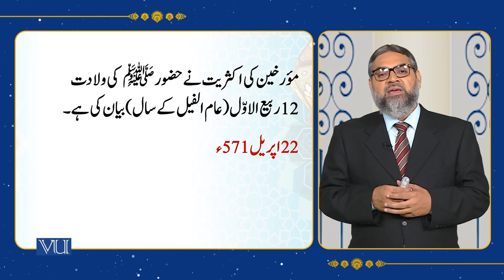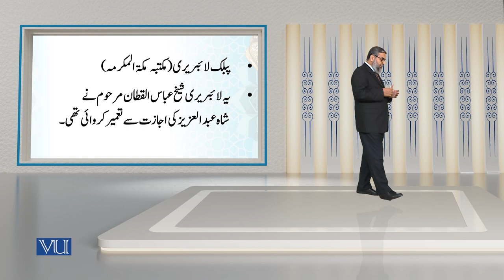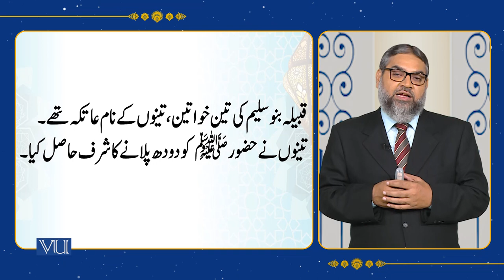Sirah of the Holy Prophet PBUH 1, Birth of the Holy Prophet PBUH | Islamic Studies | ISL202_Topic069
Topic069 - Sirah of the Holy Prophet PBUH - 1, Birth of the Holy Prophet PBUH,